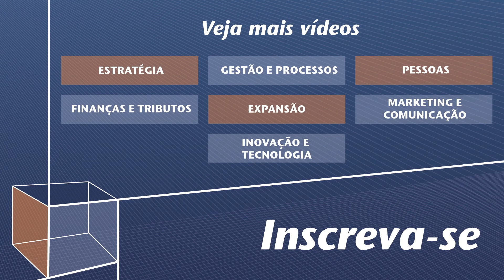A tributação na formatação das franquias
Marina Dalul, sócia da Cherto Consultoria, destaca a importância de considerar o sistema tributário na formatação de um modelo de franquia